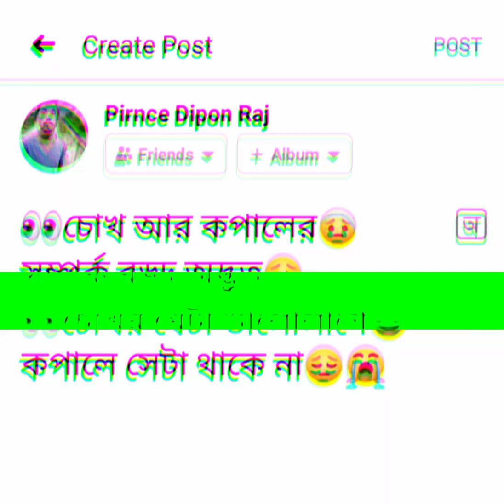Chouk Ar Kopaler Kotha (B.K Devil YT)